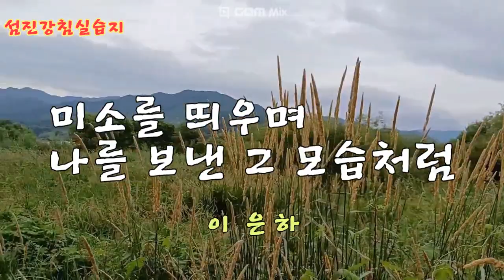미소를 띄우며 나를 보낸 그 모습처럼 -이은하, 섬진강침실습지,소팔토색소폰알토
채널 홍보와 구독자수 확보가  좀처럼 잘 안되시죠?
수익을 내는 유튜버로 가는 길이 뜻대로 되지않아 힘드시죠?
유미유미TV 에서 꿈을 향해 한걸음 나아가요
월~금 낮 12시에 같은 꿈을 가진 많은 친구들과 얘기하며 놀아요